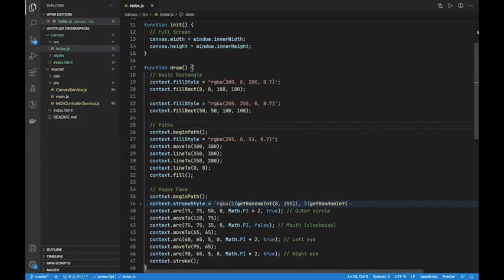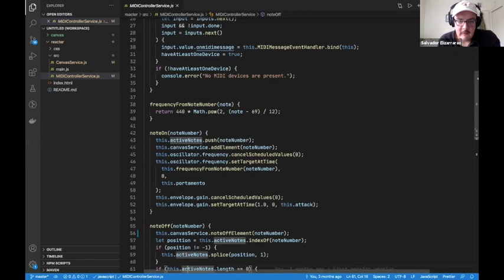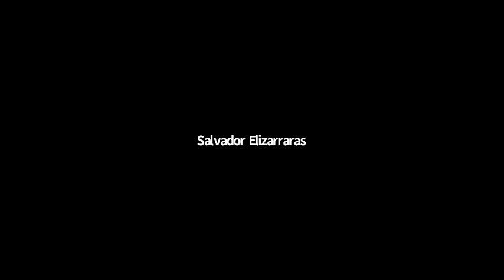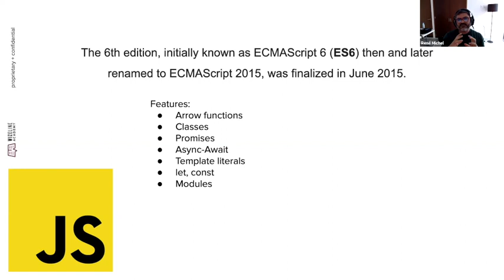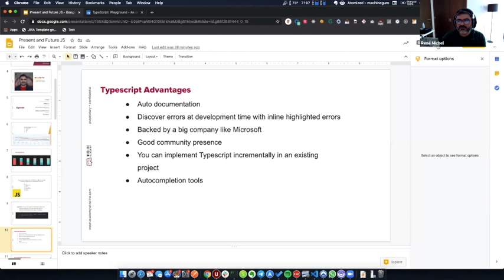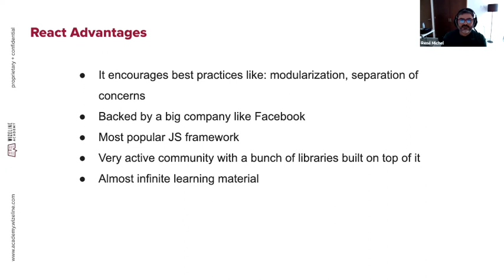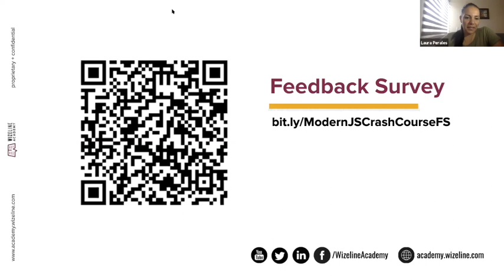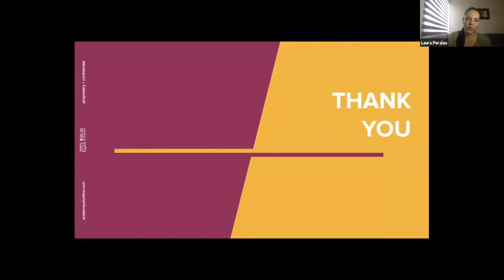7. Modern JavaScript Crash Course [HTML5 APIs overview + Present and Future + Closing]